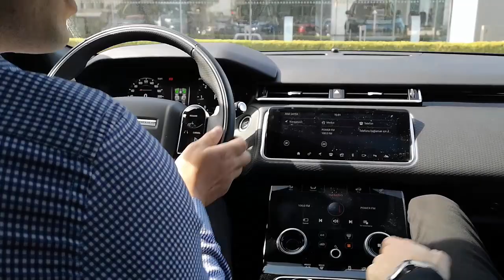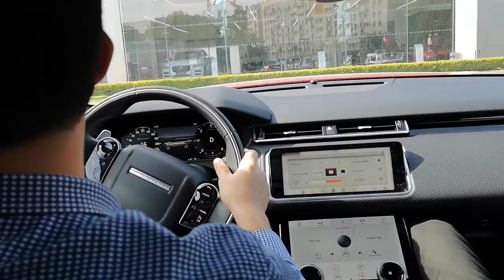Range Rover Velar 2019 Test Sürüşü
Bu videomda RangeRover Velar 2019 ile kısa bir testsürüşü yaptık. Ön inceleme videom sizlerle iyi seyirler...

Takip edin!

Alanımdaki trendleri ve tecrübelerimi sizlerle paylaşmak için bu kanalı kurdum.